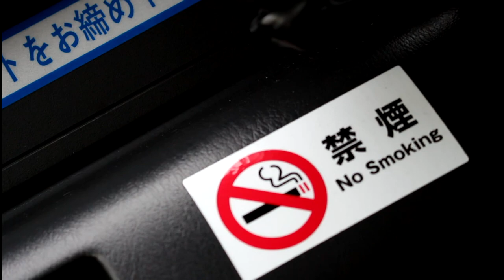AMAZING - TOKYO FLOOR 450 - 私は、上の保持されます- 東京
( Patreons will get access to unseen footage on my Member Facebook page )
Music credits for this Vlog:
Black Rain Music Remixed (HQ), by Gregg Allman and Hans Zimmer
and
Ane Brun - Big in Japan (Runo Remix)
Send me a letter or something to my mail Box in Thailand :)
Sunny Schollenbruch
Patong Post Office
Box 116
83150 Patong / Kathu
Phuket - Thailand
( I am looking forward to read your letters :)
Filmed with CANON 700D
Edited with Cyber Link Power Director 14 Ultimate Suite
Add me on Facebook / Send me a ShoutOut :) or send me a VIDEO QUESTION

To all of you - Stay Sexy and have a nice day :)